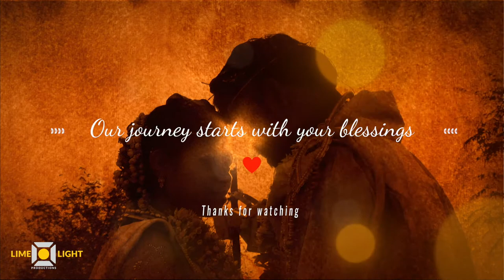Ganesh + Latha Telugu classic wedding video